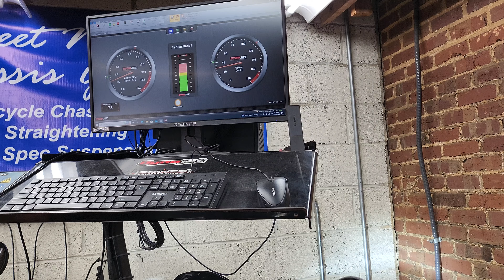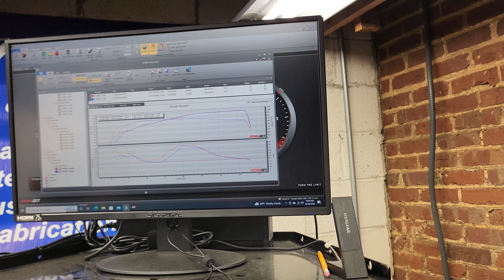Just a quick dyno pull of a 2022 Triumph Speed Twin 1200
The excerpt from the longer video from yesterday, just the quick pulls where we see the power output higher than we expected, in addition to the lean spot that I have since corrected.

I am still wondering if perhaps we weren't getting a solid AFR reading, because if you see how lean that area is in the midrange, you would think that there would be a dip in power and tq in that area, but those lines are smooth and steady... Hmmm.

2022 Speed Twin - 102hp and 83Tq at the wheel(so far)
Intake snorkel removed
OEM Muffler baffles removed
British Customs X-Pipe
Michelin Road 6 tires
Ohlins shocks
K-Tech Racing forks(internals, springs, fluid and full adjusters)
All ride by wire restrictions removed from Road and Sport Modes
Sport mode uses a very aggressive linear strategy
6-12 degrees of ignition advance added to 70% throttle and up
O2 and SAI eliminated
Rev limiter increase a few hundred RPM

Full dyno tune coming soon!!